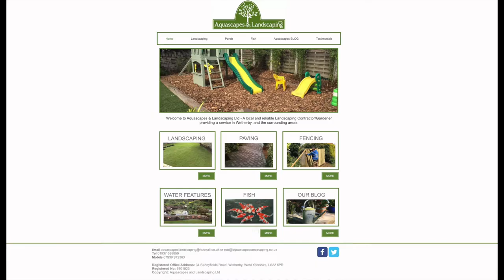Dan Flynn Goal v Tingley Athletic Res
Dan Flynn hits a beauty to put us 3-1 in the lead against Tingley Athletic Reserves.